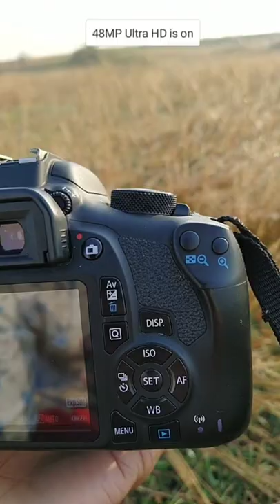Bee Photography | Nature Photography | Instagram Reel | BTS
Photoshoot, photography, instagram reel , nature photography, dslr photography, camera , hd photography , This video I am showing you nature bee photography hope you enjoying it